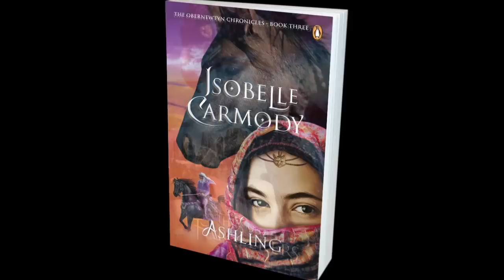Isobelle Carmody Obernewtyn Chronicles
Isobelle Carmody is Australia's most highly acclaimed author of fantasy titles for older readers.  She began her first book, Obernewtyn, when she was fourteen and since then she has written some of our greatest works of fantasy. In this video Isobelle talks about writing the Obernewtyn Chronicles available from Penguin Books Australia.